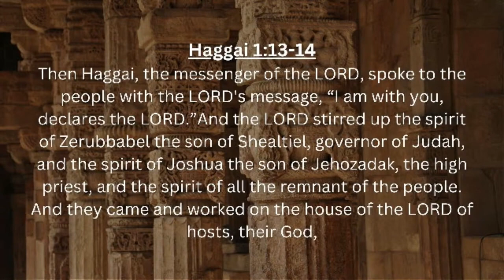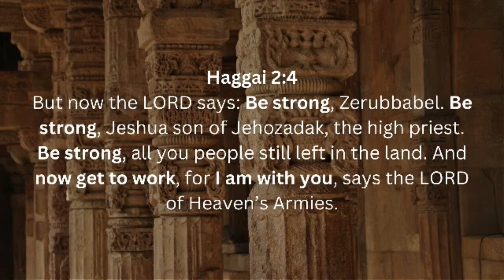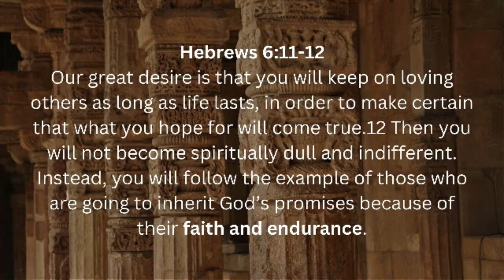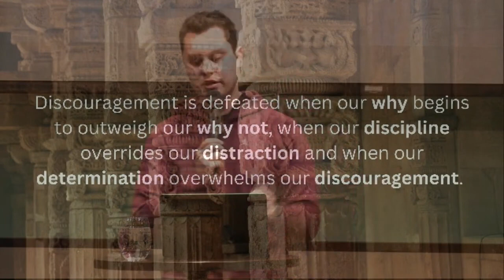Defeating Discouragement - Cooper Hamaliuk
Pastor Cooper shares a new message called "Defeating Discouragement". This message walks us through how God used Haggai to help rebuild the broken temple in Haggai 1. It will encourage you, make you laugh, and help you defeat discouragement in your life.